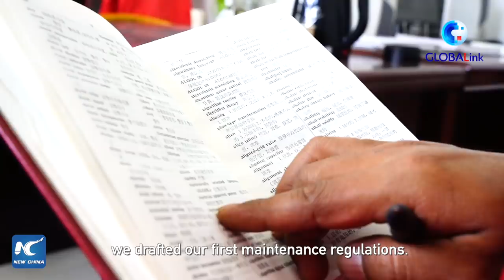GLOBALink | I'm a CPC member: A dedicated technician in Xinjiang, China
Ahmat Muhtar, a CPC member in China's Xinjiang, is a technician who's been dedicated to solving technical problems at an oilfield. Find out why.